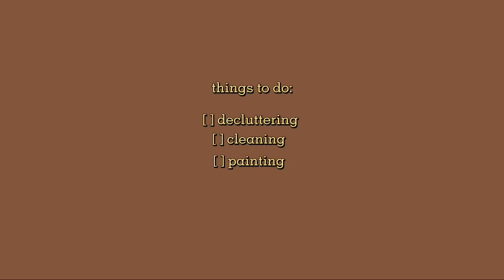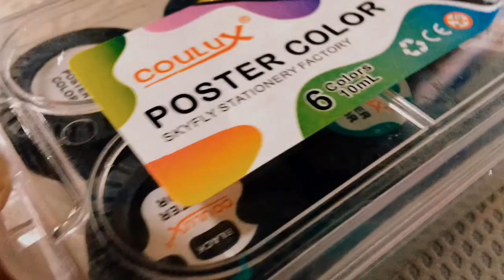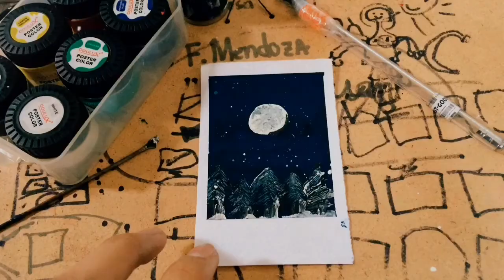a productive day in my life - quarantine vlog🎥🌿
🔖f a q s :

• age: 15 |16 this october|
• nationality: filipino
• contents: arts,aesthetic video, styles
• why my channel name is aesventro?
      - it’s because AESthetic VINtage reTRO
- it must be aesvintro but. idk hehez.
• when did i started: june ,7,2020

📨. ig username: aesventroxarts